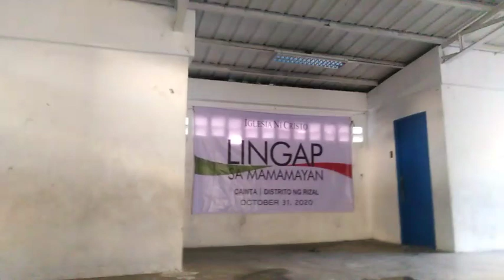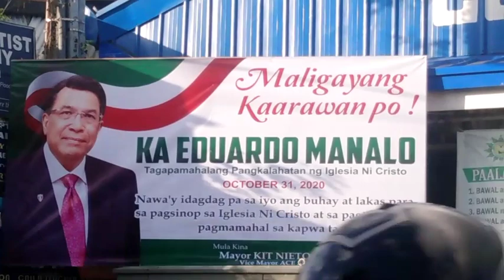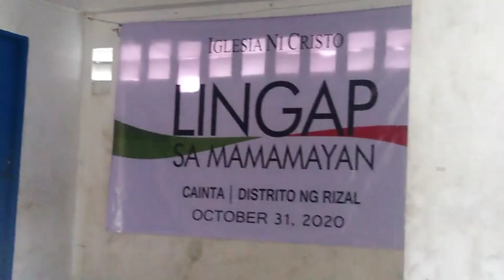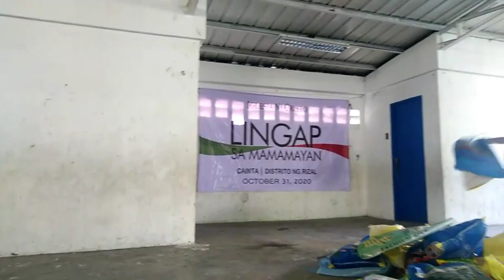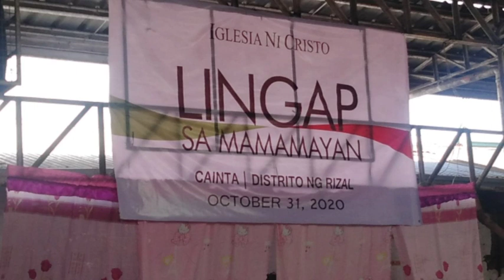PART 2 OF LINGAP SA MAMAYAN NG IGLESIA NI CRISTO @WESTBANK FLOODWAY W/MAYOR KIT NIETO